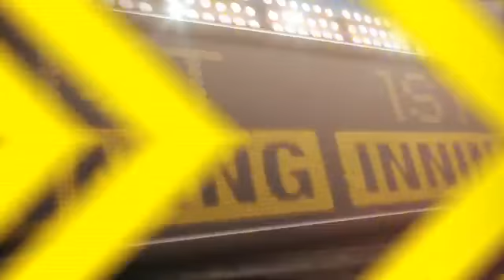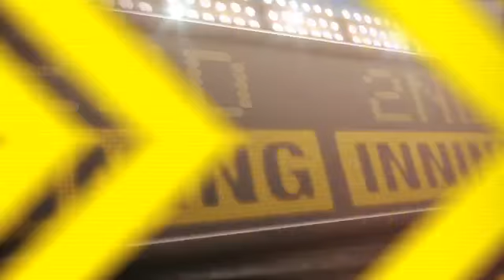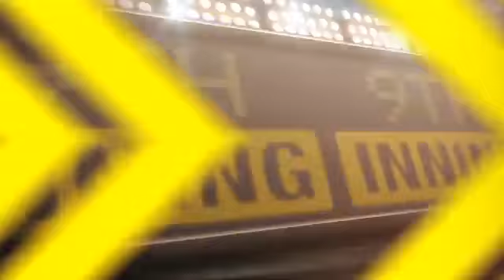2012/05/14 5/14/12 CG: SD@WSH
5/14/12 Condensed Game: SD@WSH